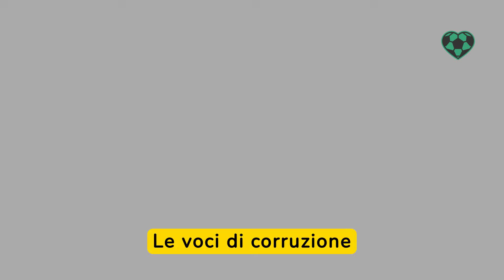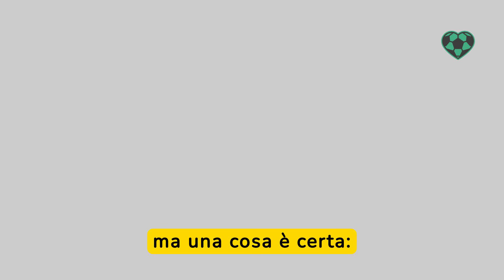NAZIONALE ITALIANA ESCLUSA DAGLI EUROPEI UEFA! SCANDALO CORRUZIONE AI VERTICI